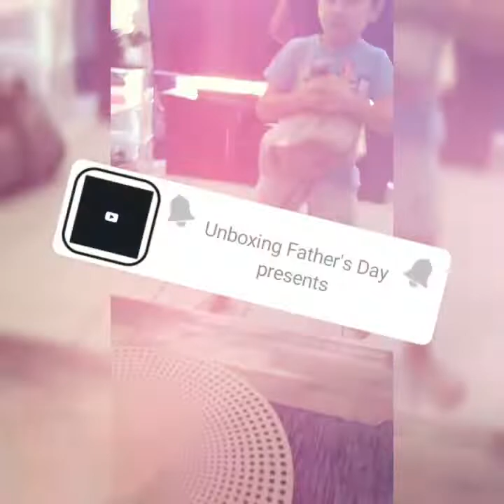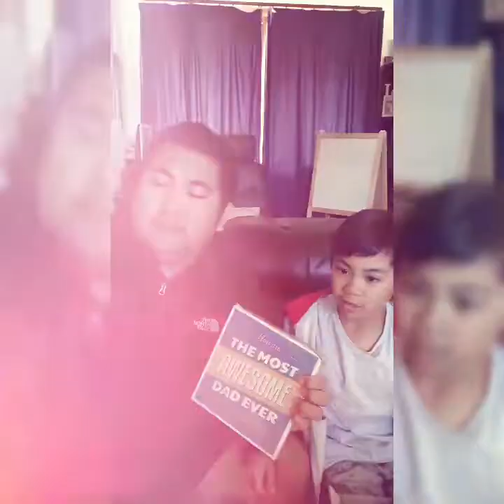Father's Day in Australia